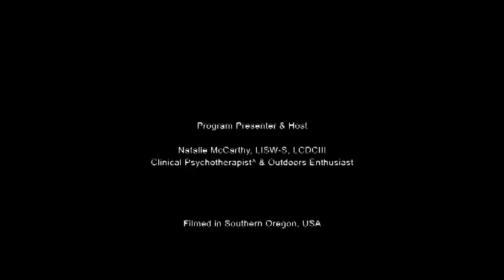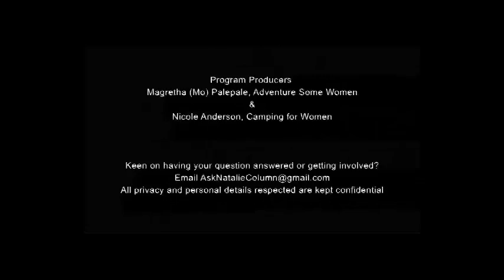Ask Natalie Program Welcome and Intro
Ask Natalie is a dedicated free resource for all women outdoor adventurers around the world who are interested in so many aspects of the great outdoors that apply specifically to women.

This program produces short video episodes as well as a written column published every week directly in response to what women say they want to know more about.  Natalie researches and responds to women’s desires to have answers to specific questions.

No topics are off limits.

Article published with the first episode providing the full background on this program can be read here:

The Ask Natalie program is a joint venture of Adventure Some Women and Camping for Women. Join in and enjoy the support their communities provide. Check out their websites below:

Join the Ask Natalie Facebook here to see posts immediately and interact with others:

Have a great time enjoying the wonder and beauty of nature!